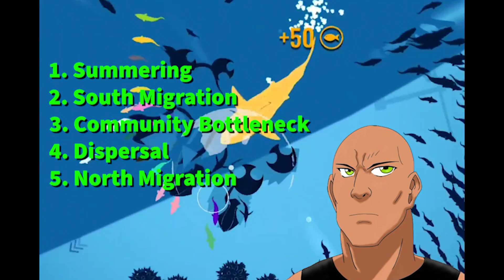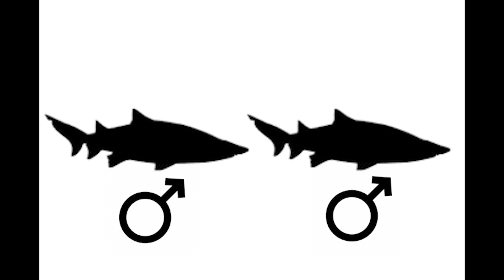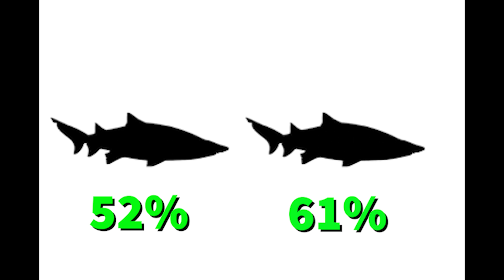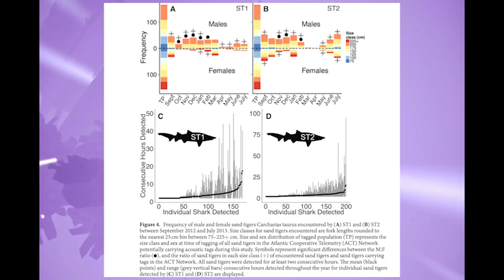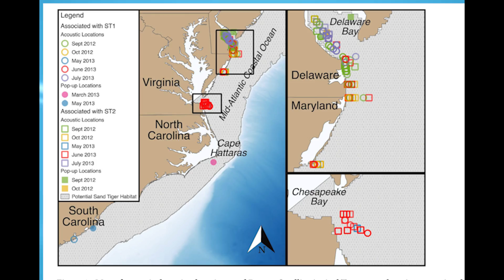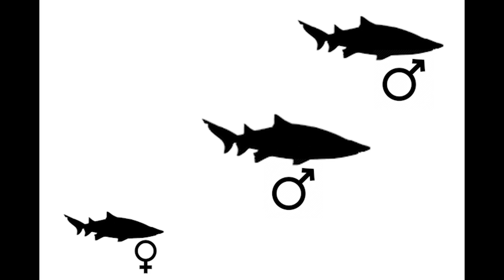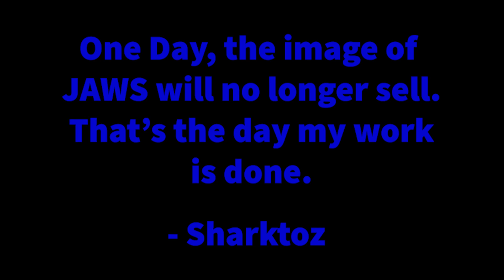Sharks Are As Social As Mammals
Turns out, sharks like each other far more than humans like each other.